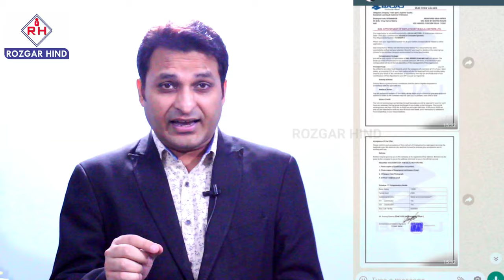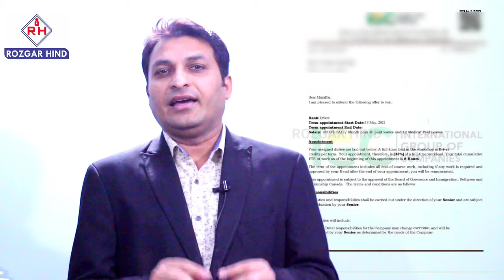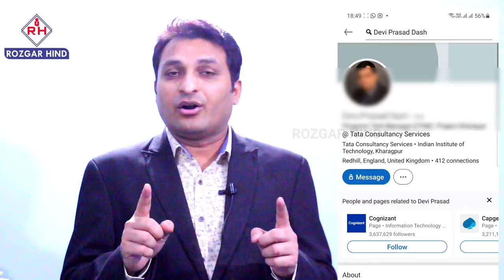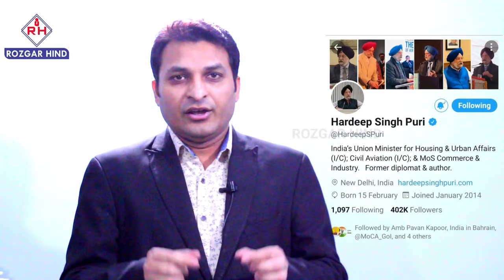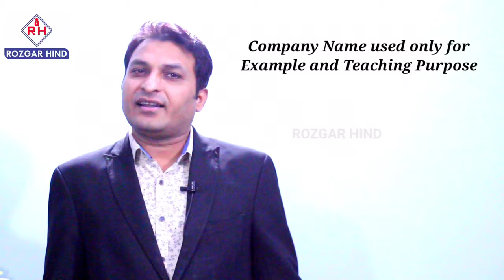FAKE OFFER LETTER - COMPLETE VERIFICATION PROCESS - अपने मोबाइल से - असली और नकली आफर लेटर की पहचान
THESE ARE VERY IMPORTANT TRICKS TO VERIFY YOUR OFFER LETTER

Indigo company name used in this video only for example and for teaching purpose, as many job consultant are cheating with job seekers with such big company names and they do fraud with candidates

By using name
Rozgar hind